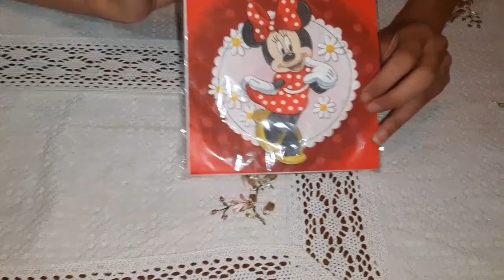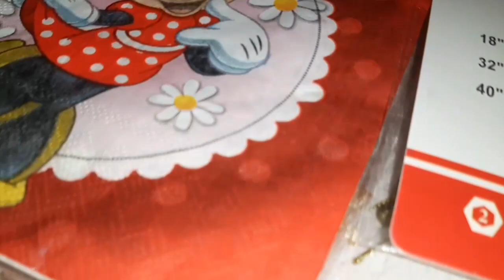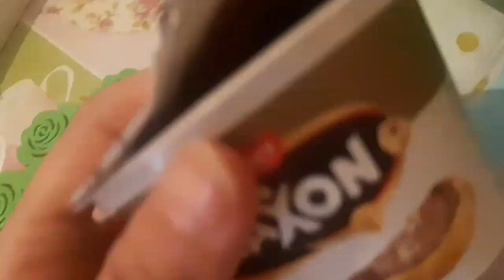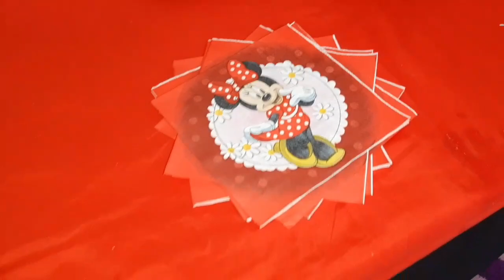تحضيرات عيد ميلاد بنت اختي 😍 وش درنا وش طيبنا ادخلو تشوفو كامل الفديو 🥰